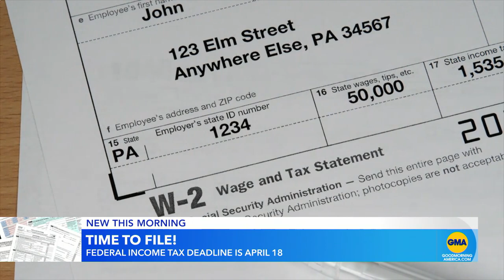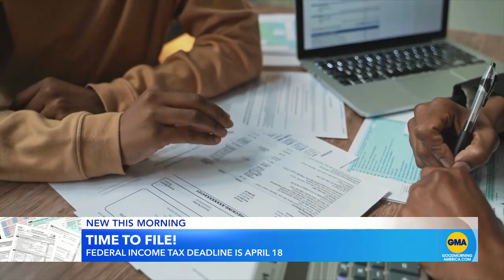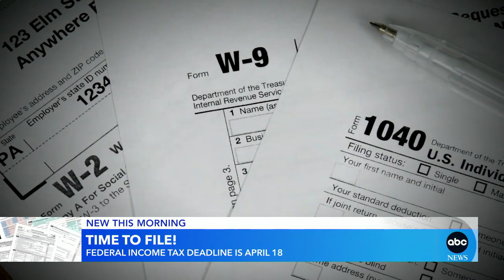Last minute tips for taxes | GMA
ABC News’ Alexis Christoforous shares last minute tips and whether you qualify for an extension as the tax deadline approaches.